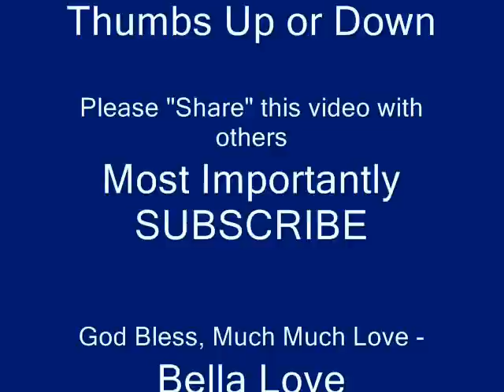Justin Bieber- ''Down To Earth''..(Bella Love Cover).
This is my cover to Justin Bieber's song " Down To Earth"
it's slower and more mello version of "Down To Earth "
Background Voice ::: Bella Love